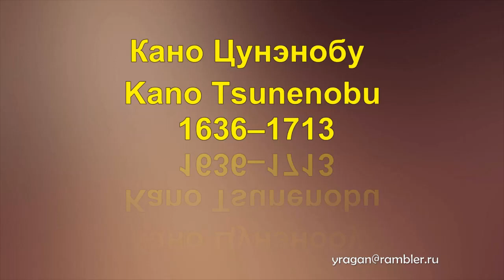Кано Цунэнобу Kano Tsunenobu, работы